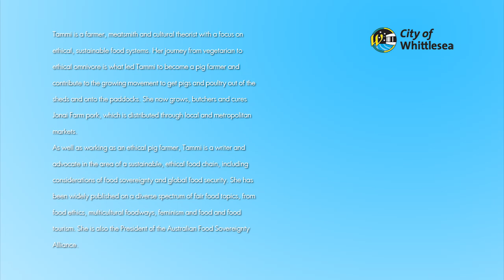Small Blocks, Big Ideas – Tammi Jonas – Jonai Farm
The journey from vegetarian academic to pig farming butcher.